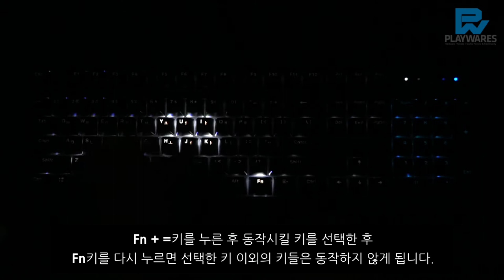SKYDIGITAL NKEY RM3 : LED Demo Preview